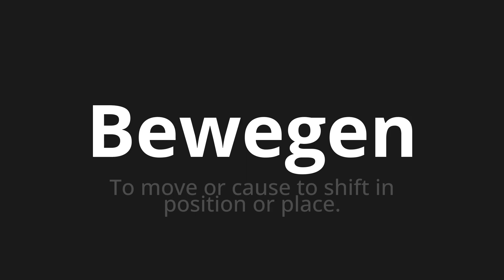How to pronounce Bewegen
Master the Pronunciation of 'Bewegen What do you move' - which means : To move or about shift in position or place. 📝 with @PronunciationGerman 🎓🗣️ - [Your Guide to German]

Learn to pronounce 'Bewegen' perfectly in German with our easy and engaging tutorial by @PronunciationGerman! 📖📽️ In this comprehensive video, we provide you with native speaker examples 🗣️👂 and phonetic breakdowns 🎵 to ensure you get the pronunciation just right.

How to say Move in German